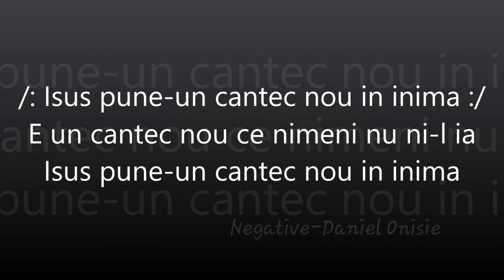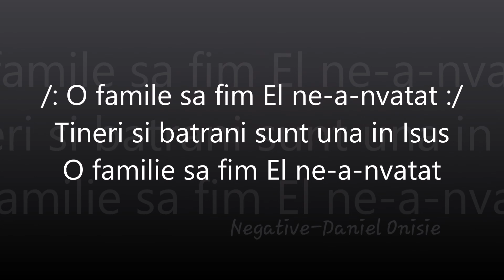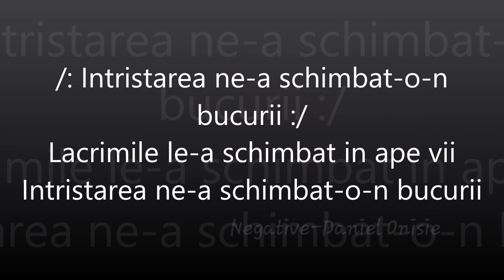Isus pune-un cântec nou în inima - negativ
negative crestine#